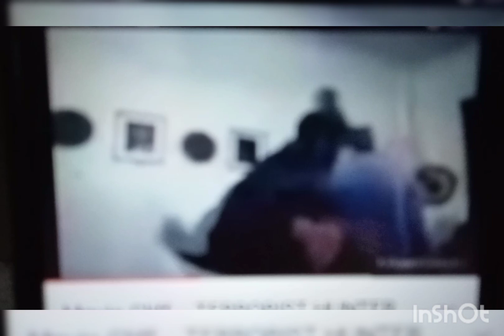Terrorist Hunter/ Ronald Gan Ledesma & Eddie Garcia👊👊